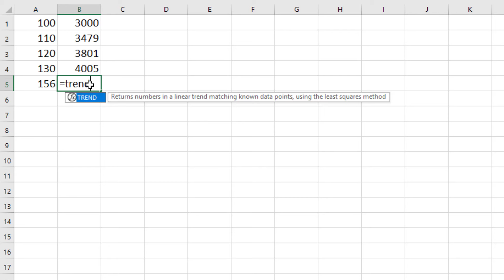The Excel Trend Function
Another function to extrapolate data without plotting graphs is the Trend function in Excel. In this video, you'll see how to use it.